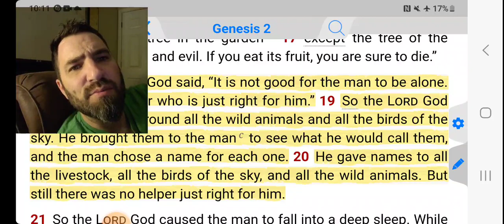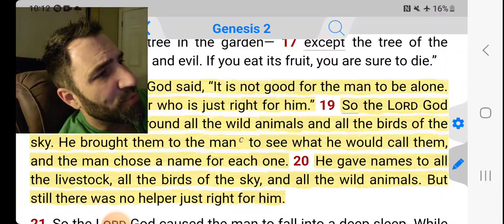God Has An Awesome Sense Of Humor!!!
Then the LORD God said, "It is not good for the man to be alone. I will make a helper who is just right for him." [19] So the LORD God formed from the ground all the wild animals and all the birds of the sky. He brought them to the man to see what he would call them, and the man chose a name for each one. [20] He gave names to all the livestock, all the birds of the sky, and all the wild animals. But still there was no helper just right for him.